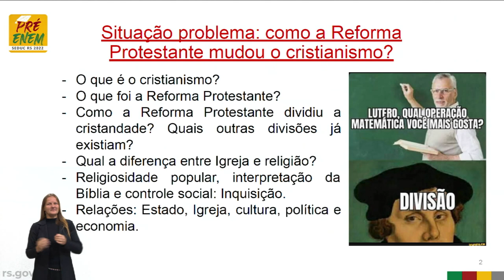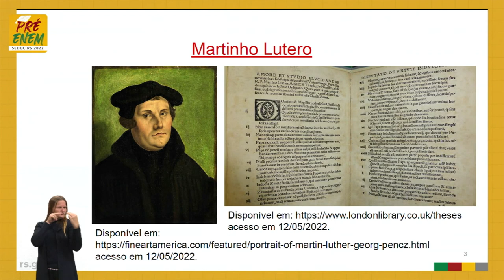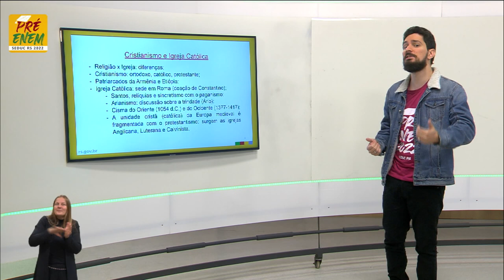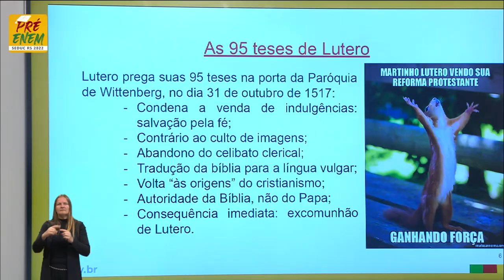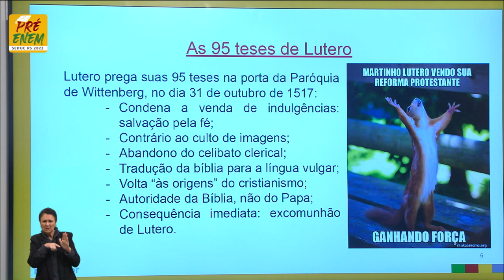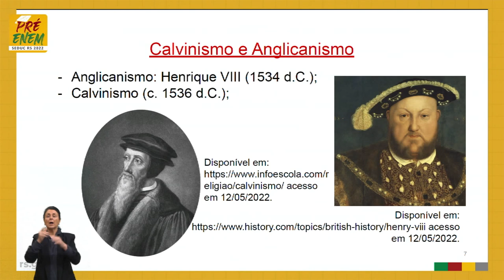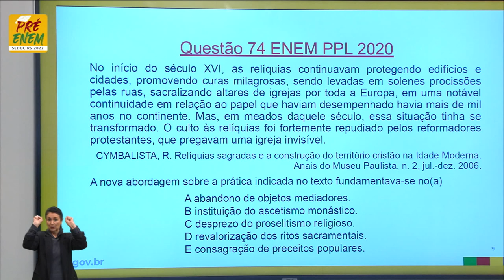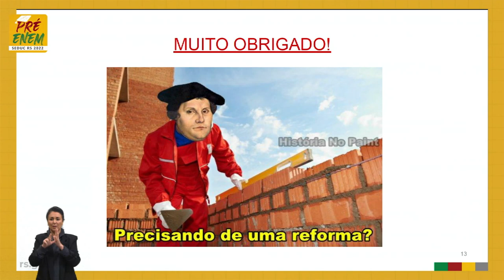Pré-Enem 2022 - História - Aula 05 - 25/05/2022